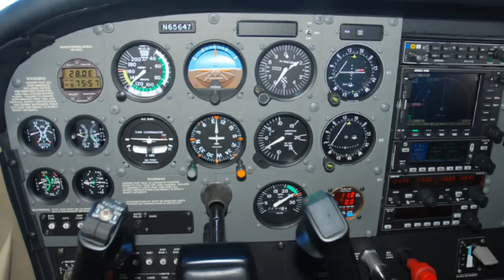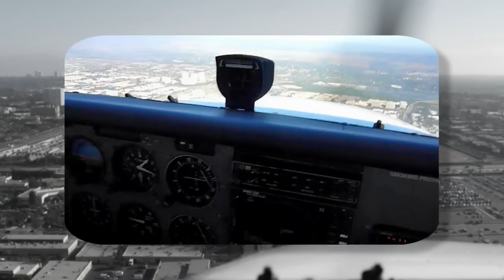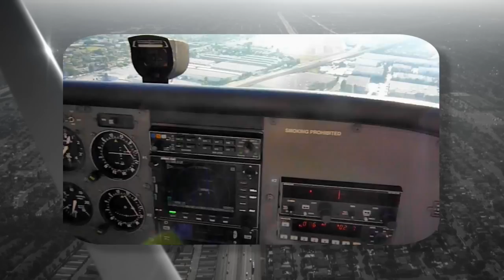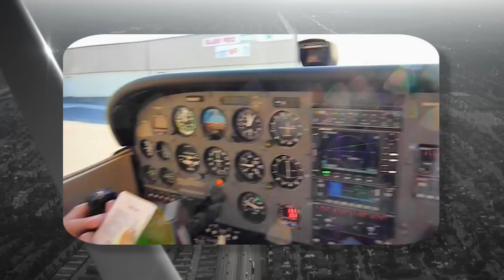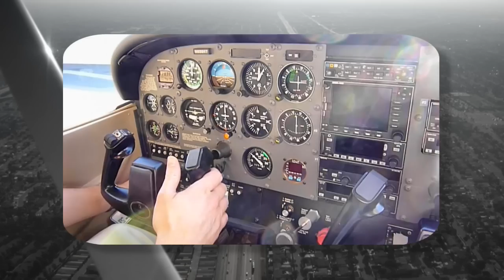Los Angeles Scenic Flight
This is a collection of photos and videos from a scenic flight around the Los Angeles area in a Cessna 172SP. We started at Fullerton Municipal airport near Anaheim and tracked to the north. We then followed the I10 towards the CBD and performed one orbit around the city, including Dodgers Stadium. From there we tracked over Hollywood then down to Santa Monica Airport before flying over Los Angeles International Airport via the LA Special Flight Rules Area. We continued down to Torrance Municipal airport for a touch and go. From there we followed the coast around past Rolling Hills Estate and Long Beach Harbor before stopping briefly at John Wayne International (and holding up a couple of airlines in the process!). We then flew up past Angels Stadium and Disneyland before returning to Fullerton Municipal. Thanks to the guys at AFI for making this possible and especially to Matt the instructor for doing the navigating, radio work, and filming for me.